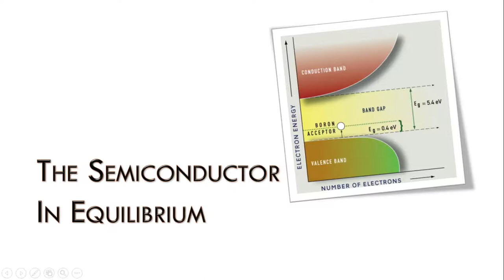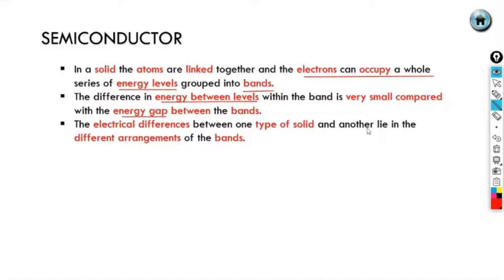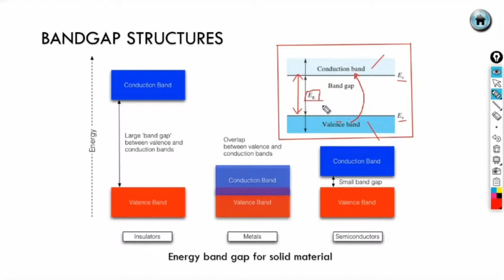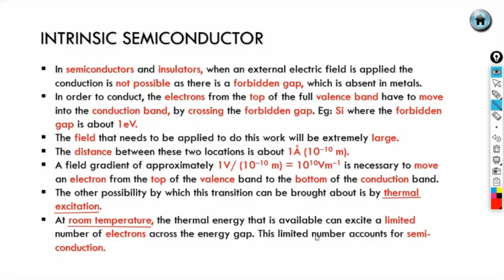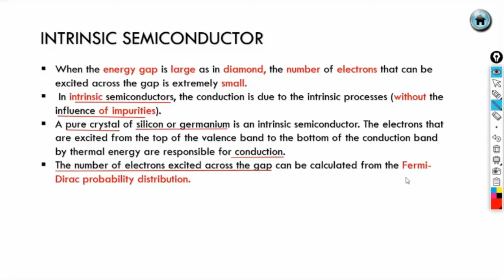The Semiconductor in Equilibrium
Educator@VLE